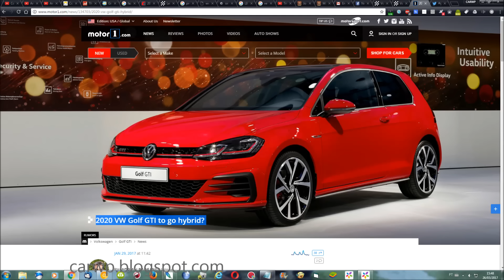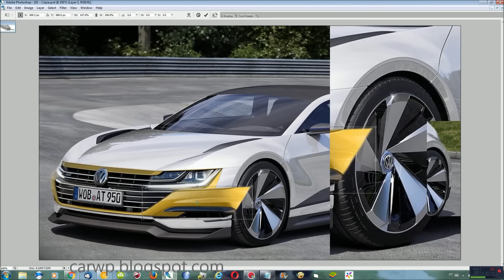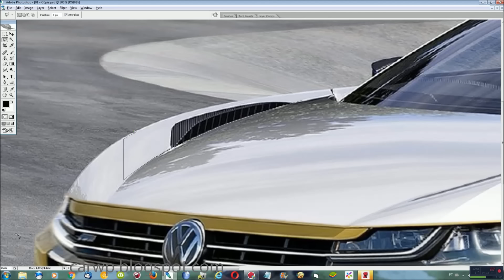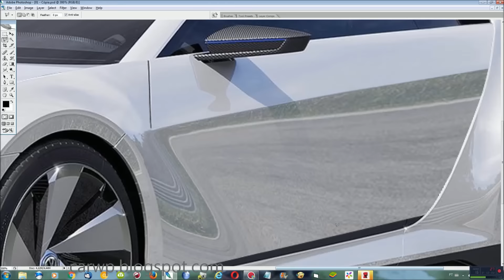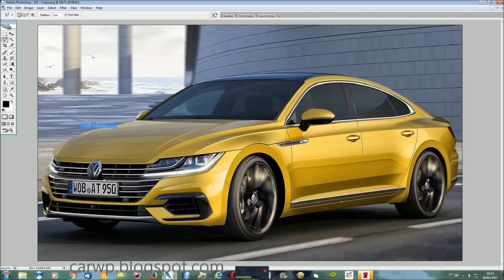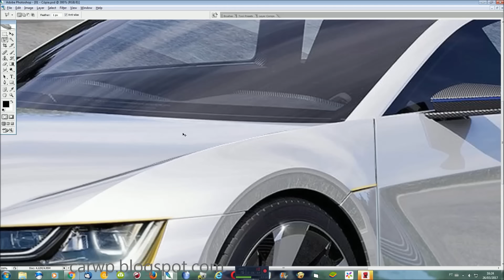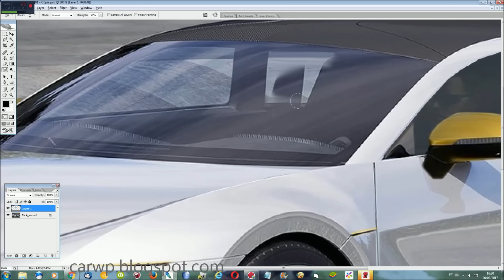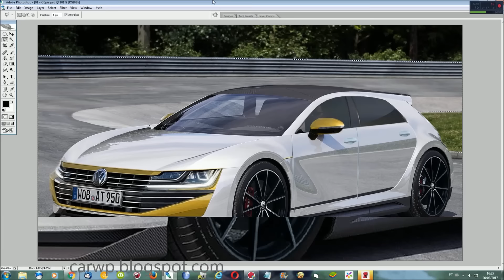RENDER New 2020 Volkswagen Golf MK8 GTI Hybrid 400 hp @ Golf GTE Sport Concept